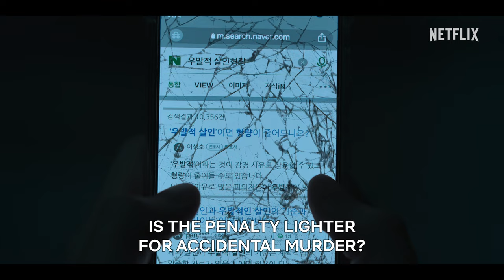A Killer Paradox | Official Trailer | Netflix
A 2024 crime thriller

1. Accidentally killed someone
2. Evidence is somehow gone
3. The someone who died was a heinous criminal

A godsent hero
Or
Unpunished sinner

A Killer Paradox | 9 February, only on Netflix

When one accidental killing leads to another, an average college student finds himself stuck in an endless cat-and-mouse chase with a shrewd detective.